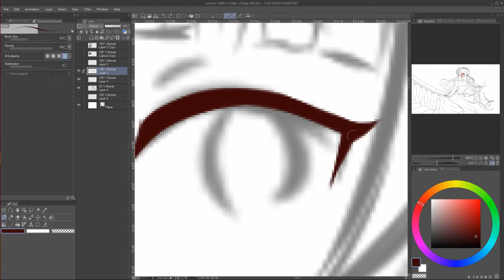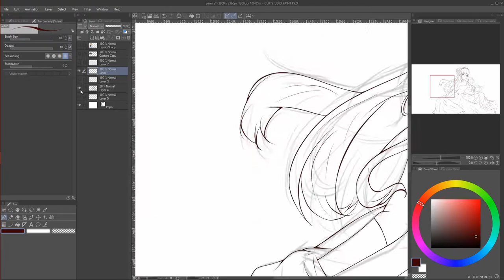Sumire Heanna - speed line art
Sumire has a mc complex